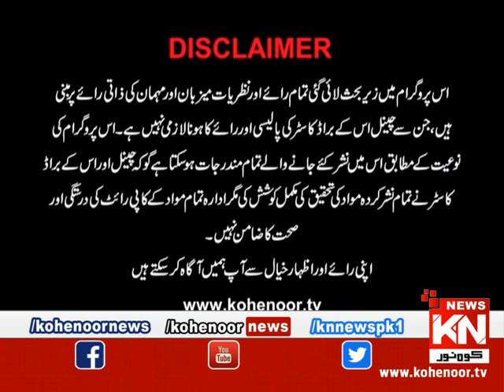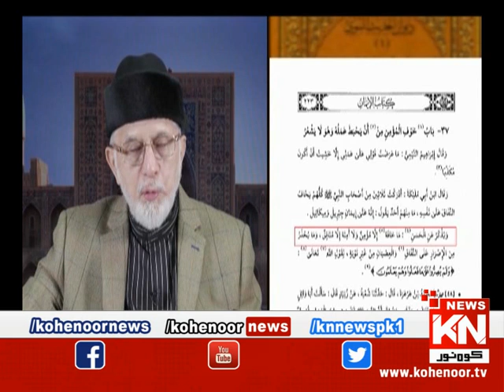Roshni 09 April 2023 | Live @ Kohenoor News